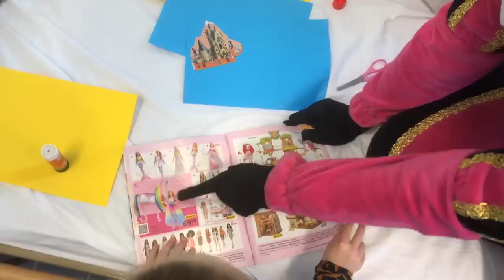LOVE PIET IS ZIEK! 🤢🤒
In deze video is Love Piet ziek! En ik ga Love Piet beter proberen te maken. Ik maak bijvoorbeeld hele lekkere pepernotenthee voor haar en ik maak de lekkerste cake voor Love Piet. Benieuwd of ik Love Piet beter kan maken? Kijk dan snel deze video!

ELKE WOENSDAG EN ZATERDAG OM 15.00 UUR EEN NIEUWE VIDEO!

Je kunt het sturen naar ons management en netwerk:

t.a.v. Ik Ben Het
Gladsaxe 25
7327 JZ Apeldoorn